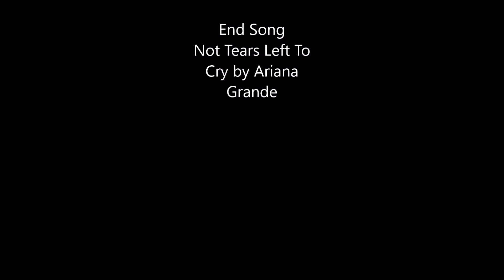[[MMDxNinjagoxOC]] This Little Girl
Faith's new look